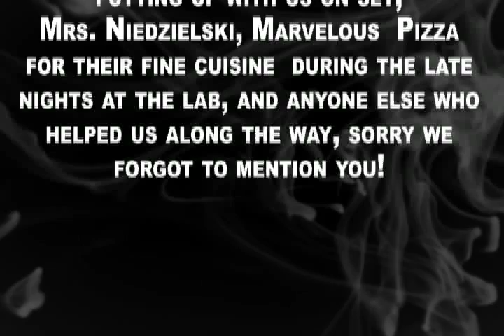Re: best presentation intro ever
this is my response to the best presentation ever